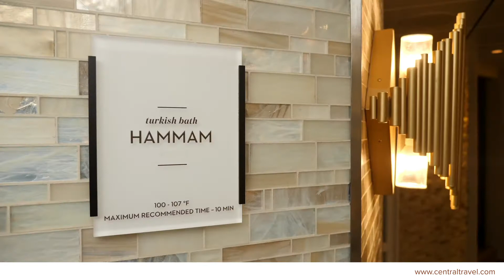Celebrity Cruises Updates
For over 30 years, Celebrity has stood for modern luxury - where modern design meets warm and caring service. There are many new developments at Celebrity Cruises you should know about, including the new Celebrity Flora in the Galapagos, the Retreat  and their Revolution Project.